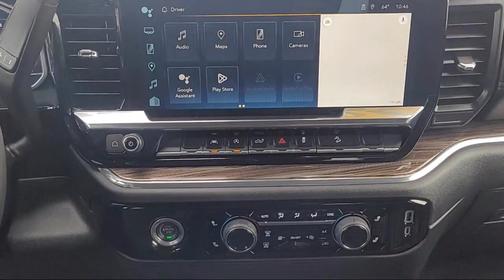2024 Chevrolet Silverado 1500 RST Modesto Tracy Turlock Los Banos Merced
2024 Chevrolet Silverado 1500 RST Stock Number: 217890 Vin:1GCUDEE84RZ107000.